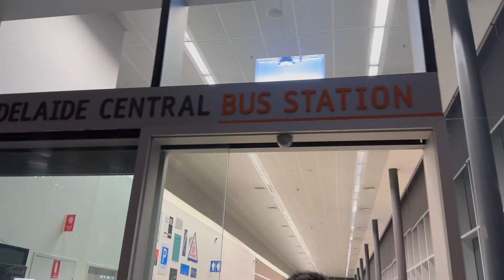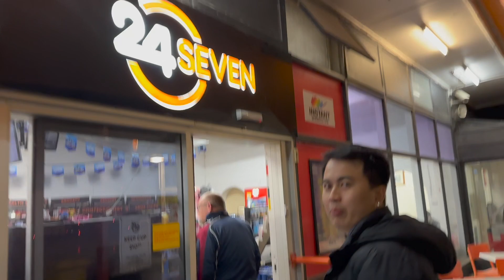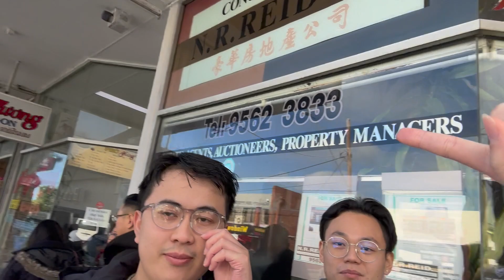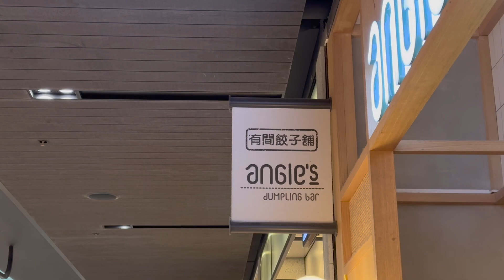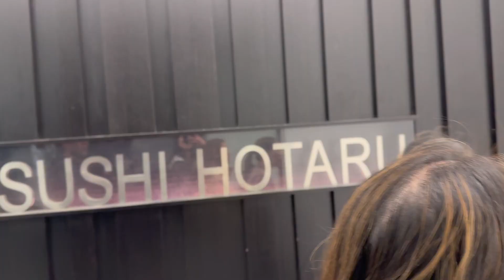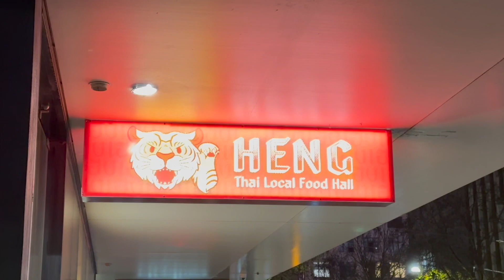SUBCULTURE 2023 (MELBOURNE VLOG)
Hi guys - quick melbourne trip to refuel our soul.
Thanks for visiting x